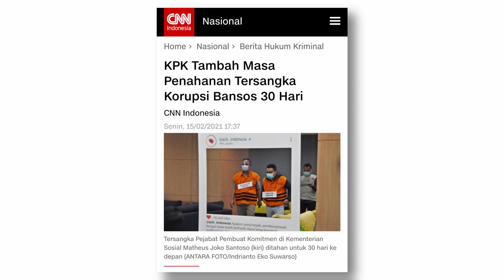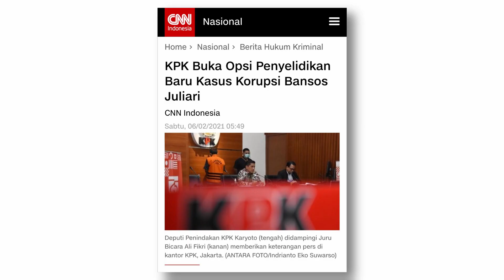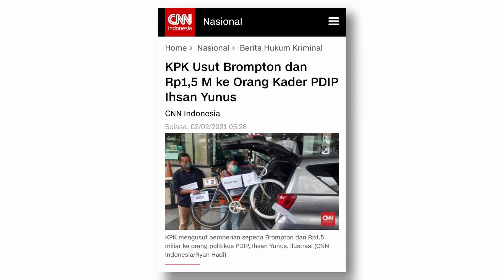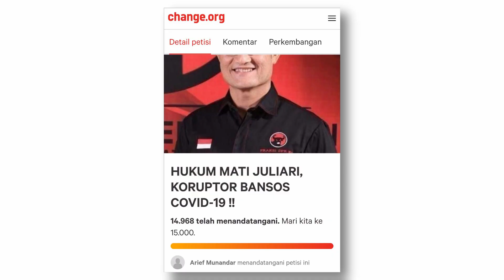MADAM BANSOS BELUM TERUNGKAP, APA KABAR KORUPSI BANSOS KEMENSOS? - Podcast #184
FNN | Bang Arief | Afternoon Tea

Sampai saat ini belum ada tersangka baru kasus korupsi bansos Kemensos yang diumumkan KPK, walaupun KPK memperpanjang masa penahaman Juliari Batubara dan dua mantan pegawai Kemensos yang sudah jadi tersangka sebelumnya.

Ke mana kasus ini mengarah? Akankah "Madam Bansos" tenggelam begitu saja?

Yuk kita obrolin di video ini bareng Bang Arief.